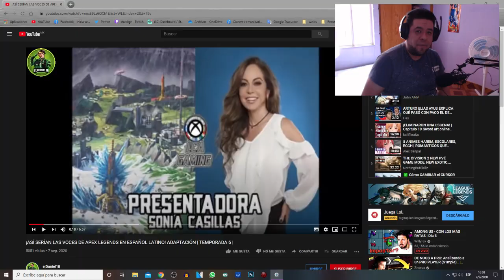👀🔥Los Mejores Actores De Doblaje LATINO PARA APEX LEGENDS👀🔥